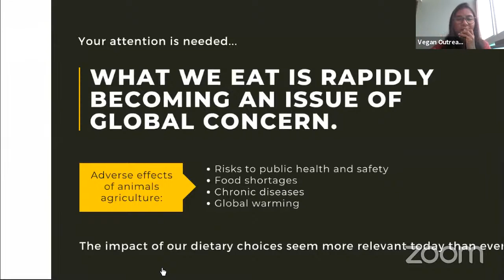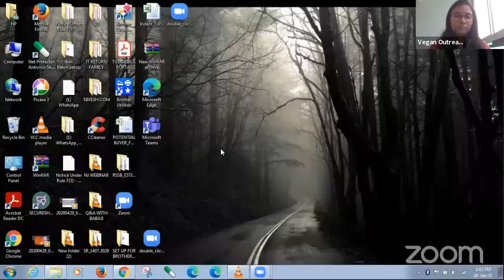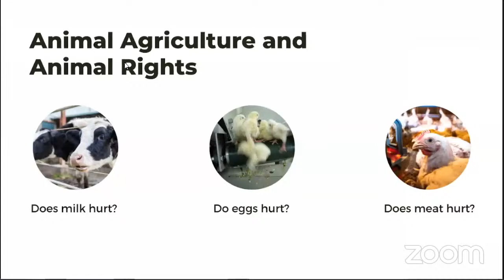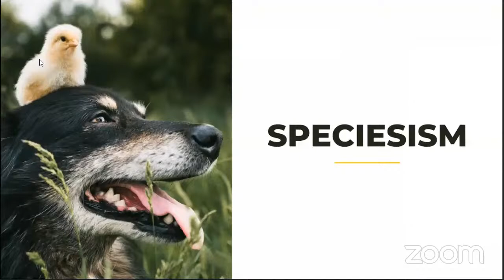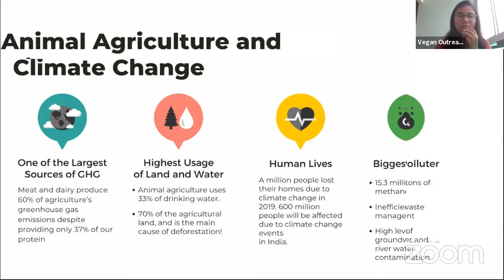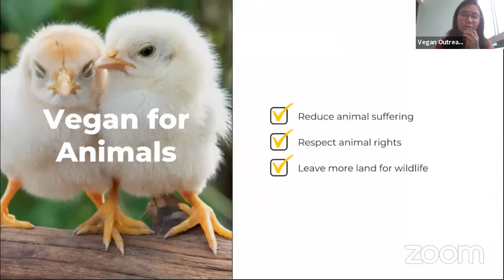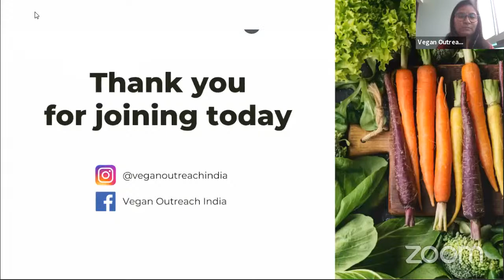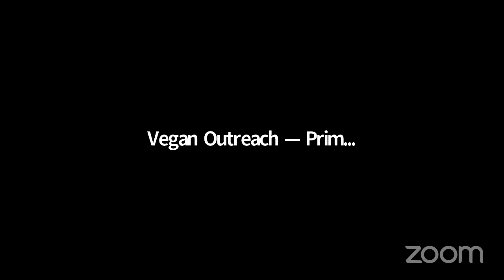NSS Unit of G.S. College of Commerce and Economics and Vegan Outreach Webinar - Food Planet Health